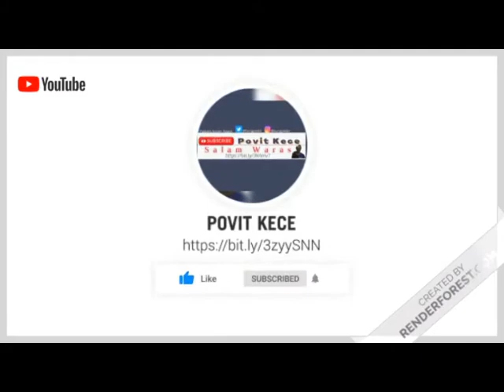TIPS LAWAN MENTAL TERJAJAH ‼️ ~ Povit Kece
Menangkal mental terjajah dengan prestasi merupakan hal paling penting untuk mengubah cara pandang negatif orang lain terhadap diri kita. Jika penjajahan dilakukan dengan otak, maka harus dilawan dengan otak pula. Salam Waras!!!